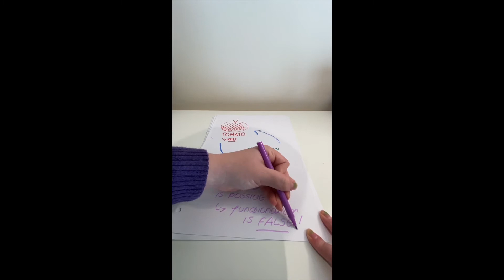Philosophy - Functionalism by Imo | King's Bruton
Imo won a Headmaster's Distinction for this piece of work in Mr Beverly's Philosophy class